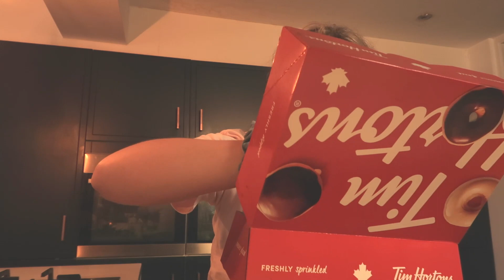Letting the car in front of us decide what we eat for 24hrs!